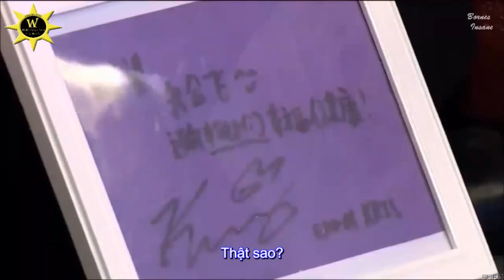【VietSub】【04.01.2015】《Sina Idol Hug 》- Wu YiFan (Kris Wu)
Cre: Sina Video